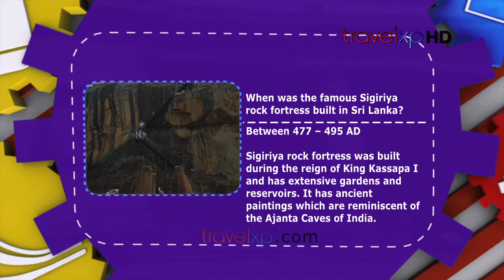What's Your Travel IQ - Famous Sigiriya rock fortress built in Sri Lanka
Check your Travel IQ and see if you know it all! When was the famous Sigiriya rock fortress built in Sri Lanka. You have 10 seconds to answer before you get the answer right away. Hope you are right on the mark. Learn More, See More, Xplore More and Travel More.